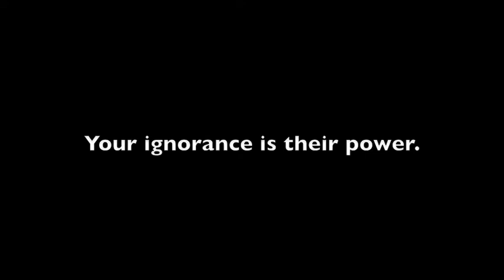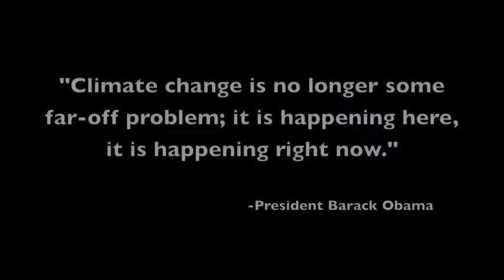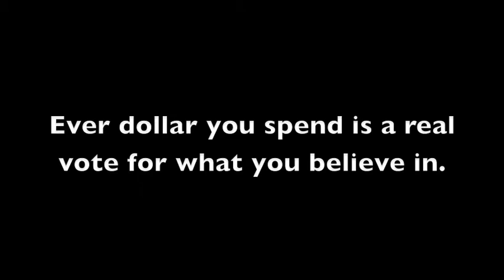How Brainwashed Are You? | Vegan | JUICE